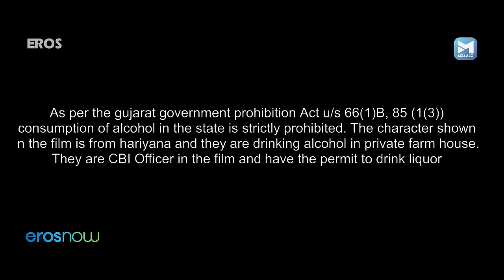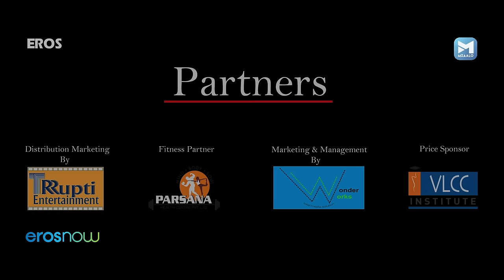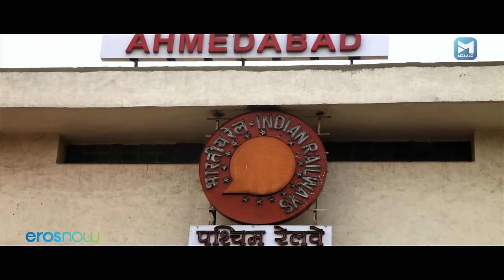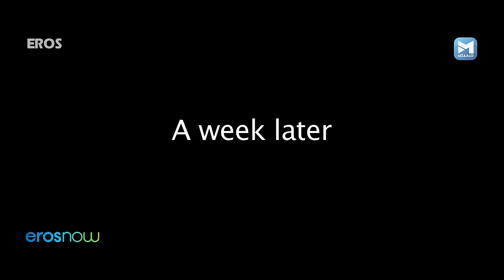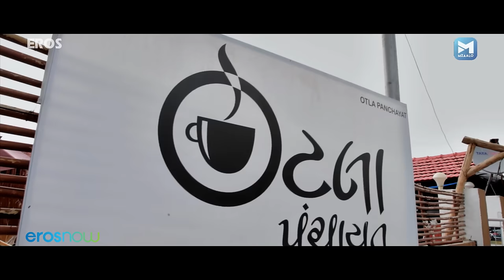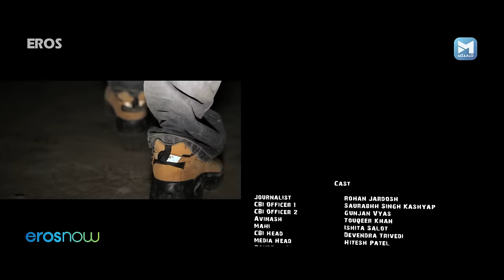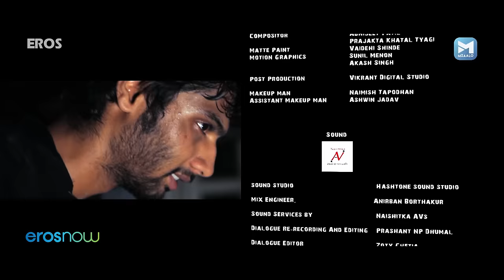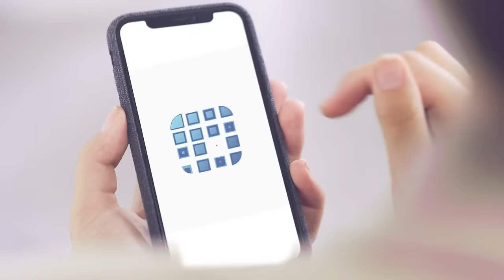AMDAVAD JUNCTION (Full HD Movie) | अमदावाद जंक्शन | Superhit Hindi Murder-Mystery Movie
Amdavad Junction is a murder mystery about two police officers appointed to investigate a murder case without any clues whatsoever.

Movie - Amdavad Junction (2013)
Starring - Rohan Jardosh, Saurabh Singh, Touqeer Khan, Ishita Salot, Devendra Trivedi, Hitesh Patel, Swapna Nair, Dipal Patel, Dhyey Mehta, Nidhi Solanki ...